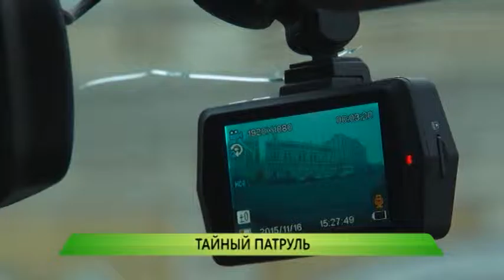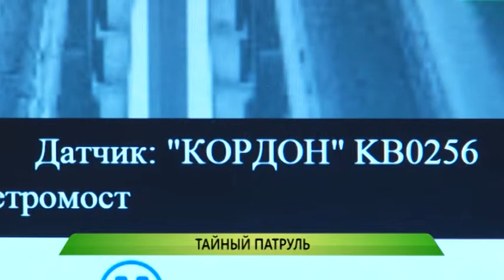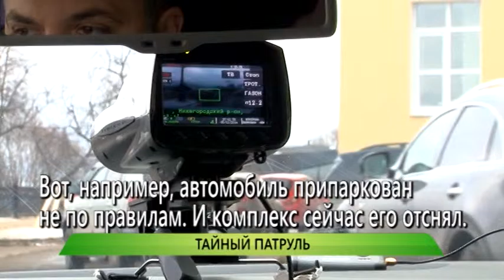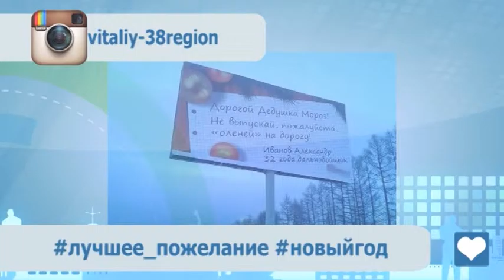Служба новостей "Город" от 16.11.15